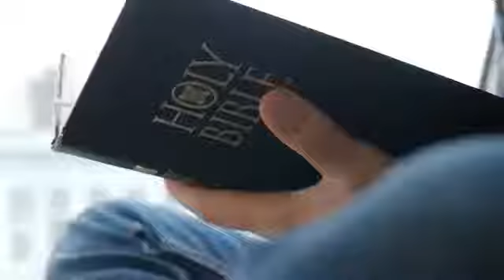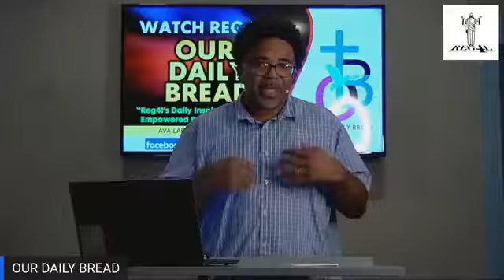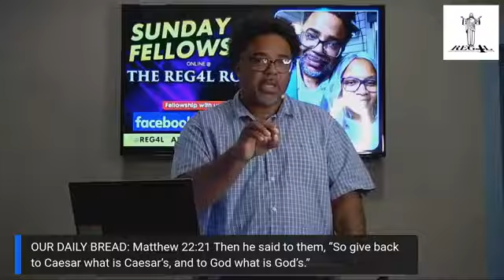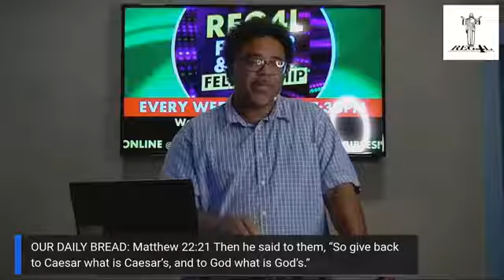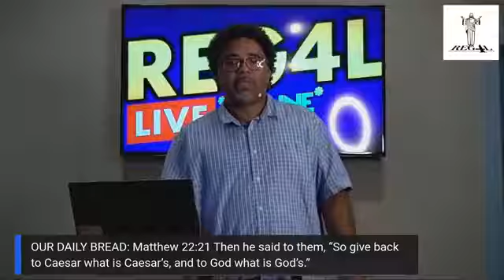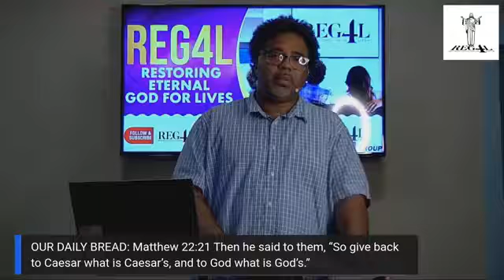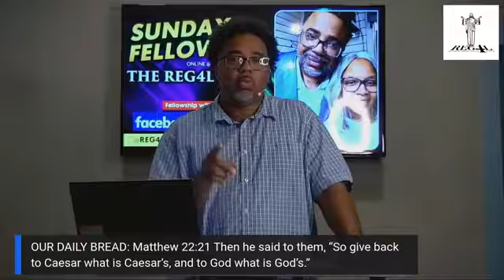OUR DAILY BREAD: "OWNERSHIP."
Reg4l's Daily Inspiration Empowered By God's Holy Word.

Matthew 22:21
9-23-20

PLEASE SHARE THIS MESSAGE THINKING OF THE LOVE JESUS SHARED WITH YOU!